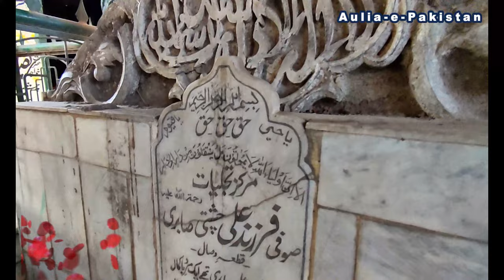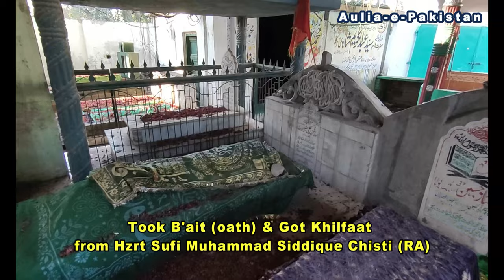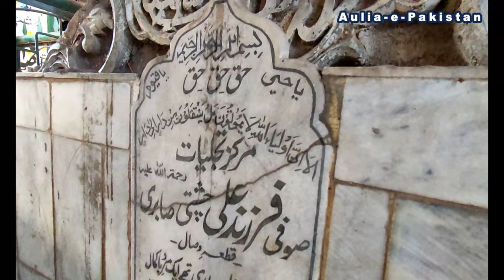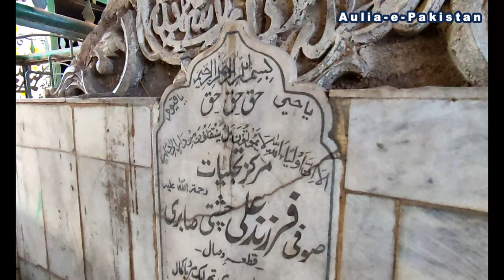Biography of Sufi Farzand Ali Chisti Sabri RA Jhelum | Sakhi Suleman Paras Jhelum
Aulia-e-Pakistan
اولیاء اللہ کی شان
aulia allah documentary
Aulia Allah
Darbar Sharif
biographies of Auliya Allah
sawaneh hayat
aulia allah,
Pakistan
aulia-e-Jhelum
Sufi Farzand Ali
Hzrt Sufi Farzand Ali Chisti
Sufi Farzand Ali Chisti Sabri
Sufi Farzand Ali Chisti Sabri (RA) Jhelum
Jhelum
Darbar Sakhi Suleman Paras Jhelum
Darbar Sakhi Suleman Paras
Darbar Salman Paras
uras hazrat khawaja sufi farzand ali sabri
Biography of Sufi Farzand Ali Chisti Sabri RA Jhelum
Hazrat Suleman Paras
Hazrat Suleman PSahabi
Sahaba
Sahabi e Rasool SAWS
Panjtani
Hazrat Suleman Paras (RA)
Sahabi e Rasool shrine in Pakistan
Sahabi e Rasool shrine in Jhelum
Documentry
Hazrat sakhi suleman paras
city jehlam Pakistan
suleman paras Jhelum
Hazrat sakhi Sulman Paris Jhelum
Darbar e Aliyah Hazrat Suleman Paras
دربار عالیہ حضرت سلیمان پارس پر حاضری لگائی ولاگ
Sahabi Rasool Hazrat Suleman Paras
suleman paras jhelum biography
suleman paras jhelum details
suleman paras jhelum in pakistan